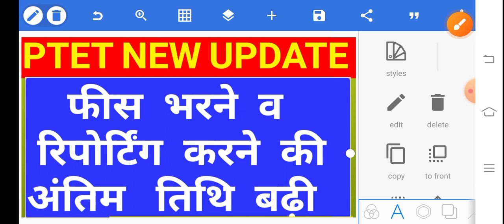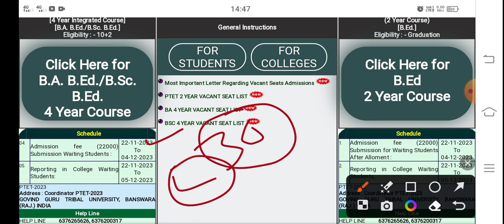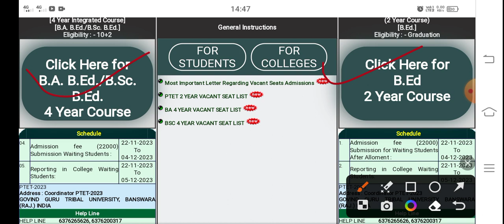ptet counselling date extended//ptet counselling date last//ptet reporting date 2023